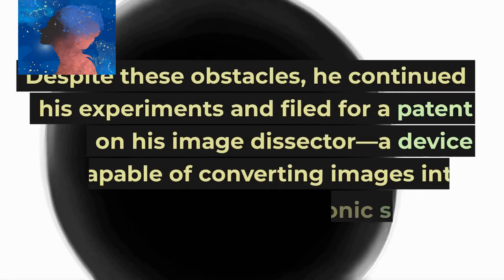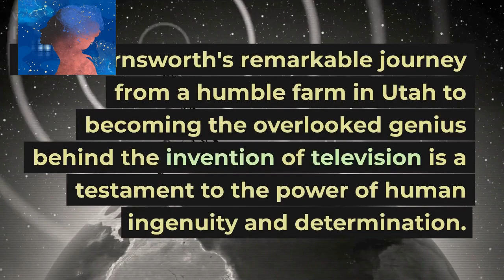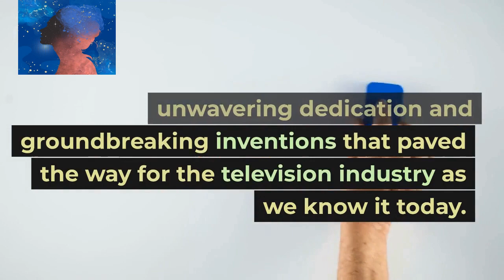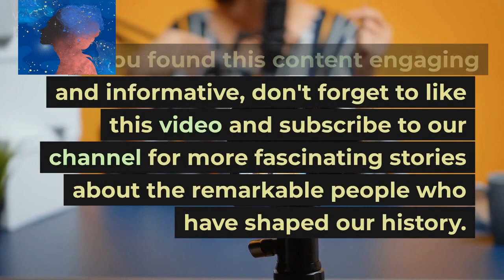Overlooked Genius: Philo Farnsworth, the Father of Television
In this captivating video, we delve into the incredible story of Philo Farnsworth, the overlooked genius who revolutionized the world of entertainment and communication as the true father of television. From his humble beginnings on a farm in Utah to his groundbreaking inventions, Philo's journey is a testament to human ingenuity and determination.

Join us as we uncover the inspiring moments that shaped Philo's life, from his spark of inspiration at a young age to his groundbreaking breakthroughs in transmitting electronic television images. Learn about the challenges he faced and the legal battles he fought to protect his invention, defying skeptics and leaving an indelible mark on history.

Through a compelling narrative and captivating visuals, we bring to light the unsung legacy of Philo Farnsworth and his lasting impact on the way we see and experience the world. Discover how his pioneering work laid the foundation for the television industry as we know it today, connecting people across the globe and transforming the way we entertain, inform, and connect.

Join us on this enlightening journey as we pay tribute to the brilliant mind behind the invention that has shaped our lives. Watch this video to gain a deeper understanding of the remarkable achievements of Philo Farnsworth, whose name deserves to be known and celebrated by all.

Don't forget to like this video, subscribe to our channel, and hit the notification bell to stay updated with more captivating stories about the unsung heroes who have shaped our world. Thank you for joining us, and let's continue exploring the extraordinary legacies of remarkable individuals together.